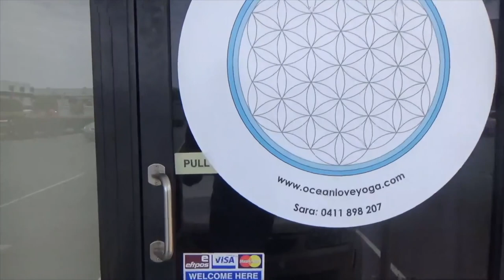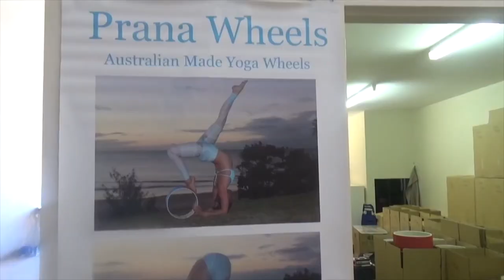CLOSING our BUSINESS to SAIL AWAY | Episode 14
In this episode we Close our  business and get ready to leave our home to set off on an adventure of a life time.